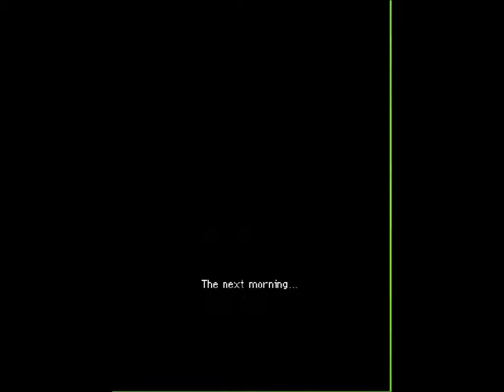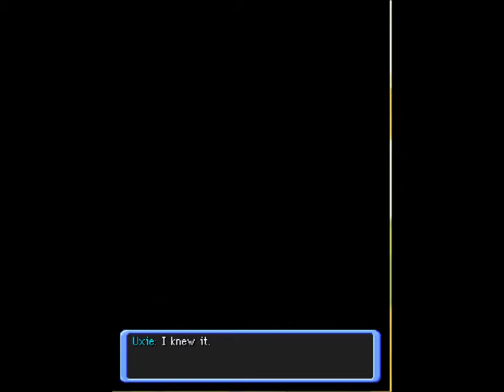Lets Play: Pokemon Mystery Dungeon: Explorers Of Time #17- Dusknoir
In this part we meet a famouse pokemon called Dusknoir and we do some helping pokemon